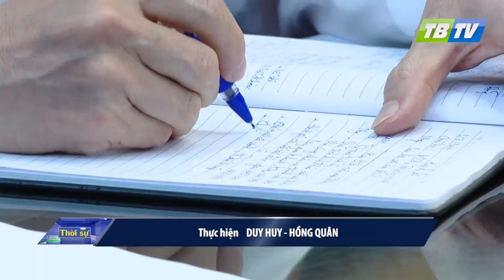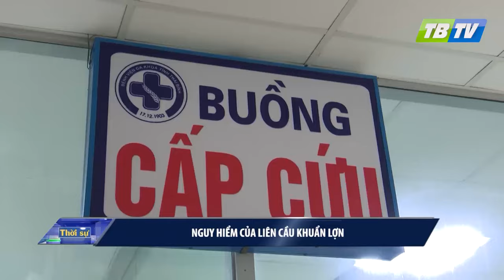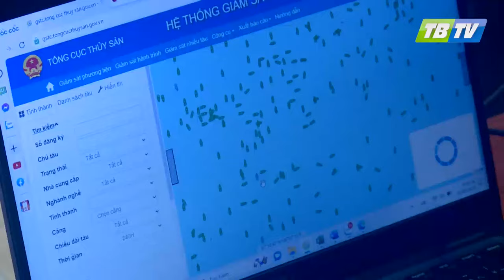Thời sự Thái Bình 5-3-2024 - Thái Bình TV